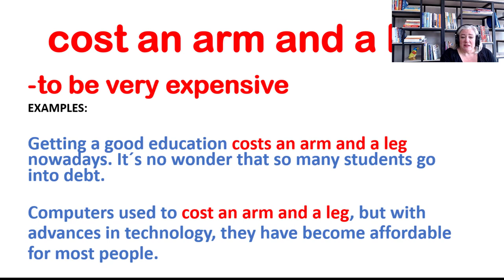IDIOM OF THE DAY cost an arm and a leg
Today's idiom is:  cost an arm and a leg